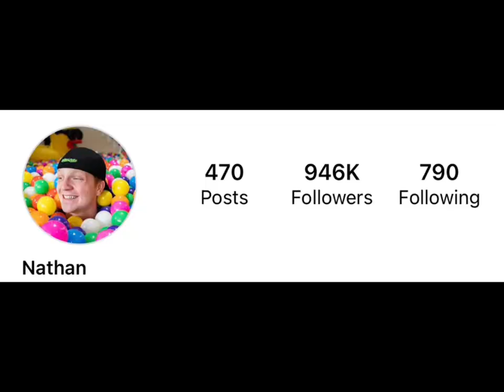Brianna Vs Unspeakable Real Age Lifestyle 🌟🌟